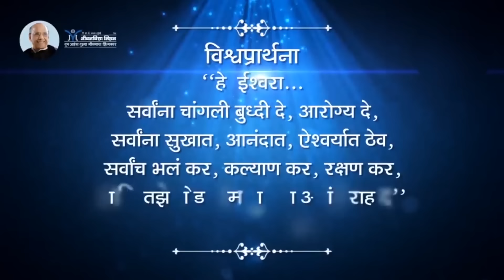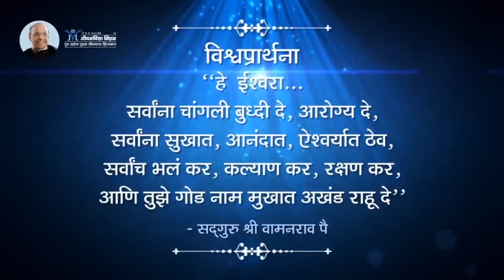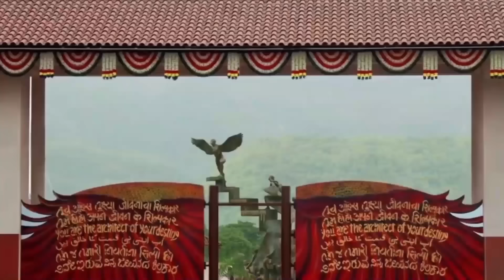मुलांप्रमाणेच तुमच्या मनाला सुद्धा शिक्षण, संस्कार द्या- Satguru Shri Wamanrao Pai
lमुलांप्रमाणेच तुमच्या मनाला सुद्धा शिक्षण, संस्कार द्या- Satguru Shri Wamanrao Pai | Amrutbol-1228